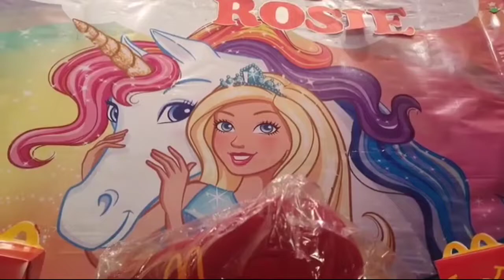MAMANG'S 82nd BIRTHDAY | NASURPRISE SIYA EH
FOLLOW ME

*I am using my cellphone camera (Samsung A31, Samsung J7 2016)

MUSIC 🎶